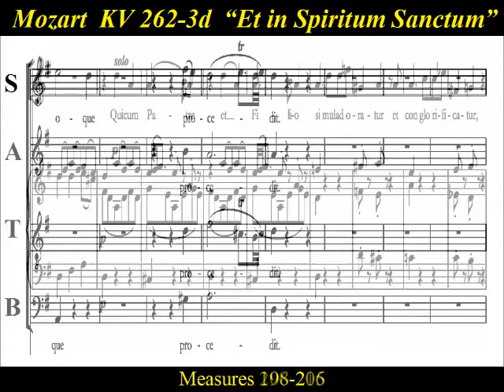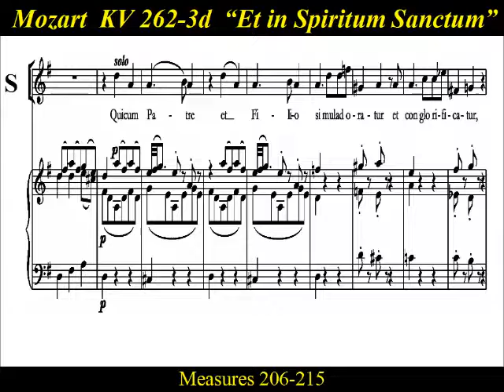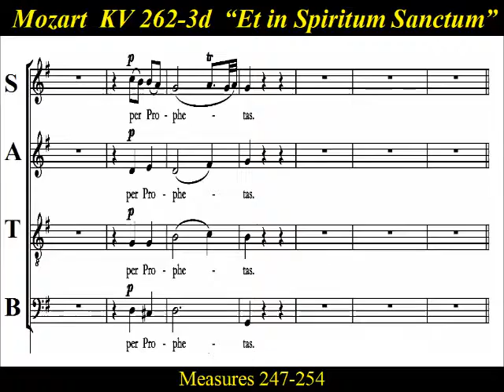Mozart - KV262 - 3D Credo - Et In Spiritum Sanctum - Alto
Alto  Choir Practice:   “Et in Spiritum Sanctum”, part d" of the "Credo" from  Mozart’s  "Missa longa in C major",  KV. 262 /246a.  Et in Spiritum Sanctum, Dominum et vivificantem",  " And I believe in the Holy Spirit, the Lord, and Giver of Life ".    Composed in  1776,  the mass is classified as a missa longa due to its length  and the full orchestral scoring.   With the emphasizes on the the ceremonial character of this mass, it is likely to have been composed at the Archbishop Colloredo's request for a special occasion at the Salzburg Cathedral.